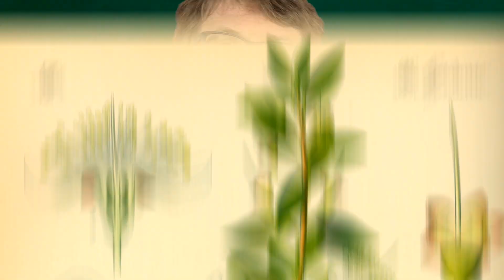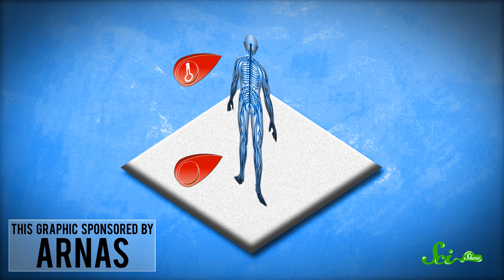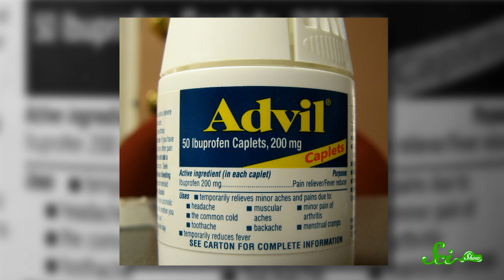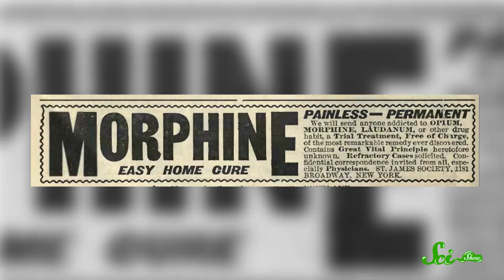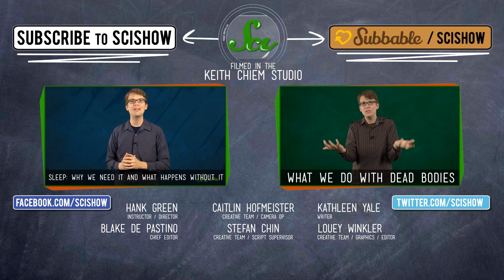Why We Feel Pain, and How We Kill it | A Look at Pain & Painkillers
We all know that we feel pain, but why do we? And how does our brain send pain responses through our bodies? Join Hank Green for a fascinating new episode of SciShow where he explains not only the biochemistry of pain, but exactly how painkillers work to take it away. Let's go!